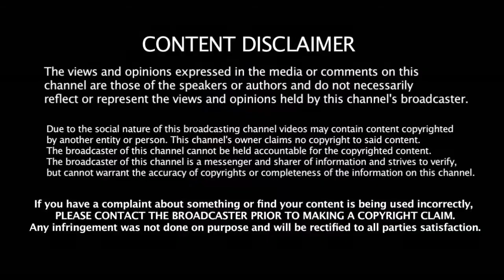India Vs Srilanka Vs Bangladesh | முத்தரப்பு போட்டிக்கான அட்டவணையை வெளியிட்டது இலங்கை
India Vs Srilanka Vs Bangladesh | முத்தரப்பு போட்டிக்கான அட்டவணையை வெளியிட்டது இலங்கை கிரிக்கெட் வாரியம்